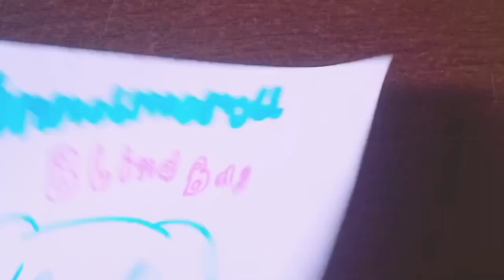DIY BLIND BAG 🎁ll Arts magic with vanshika kanwar 🥰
✧DIY Blind Bag
✧How to make Blind Bag with paper
✧diy blind bag ideas